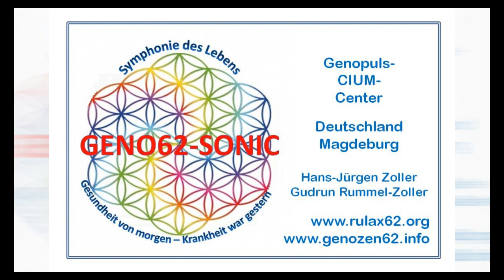Gesund oder Demenz Hans Kempe Teil9-Schluß Erfahrungen mit Geno62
Gesund oder Demenz Hans Kempe bei SteinZeit.tv
Teil9 Erfahrungen mit Geno62 - Schluß

Seit mehreren Jahrzehnten forscht und entwickelt Prof. Dr. Hans Kempe an der akustischen Informationstechnologie. Das Ergebnis seiner Forschung ist das Geno62-SONIC, ein Gerät, das auf der akustischen Informationstechnologie beruht und den Organismus befähigt, Baustellen oder, medizinisch ausgedrückt, „Krankheiten“ zu erkennen und die Selbstheilungskräfte des Körpers zu aktivieren.

Das Geno62 wurde vom Team um Prof. Kempe für die Vorbeugung und Gesunderhaltung entwickelt. Aber viel zu wenige Menschen tun etwas für ihre Gesundheit, denn sie meinen, sie sind gesund. Wir kümmern uns um Sicherheit überall, alle 2 Jahre mit dem Auto zum TÜV, aber für unseren so wichtigen Organismus machen wir zu wenig Vorsorge. Leider in vielen Fällen erst etwas, wenn es schmerzt, die Information "Krebs" von Arzt kommt oder es zum Herzinfarkt, Schlaganfall kommt. Dann ist oft schon "das Kind in den Brunnen gefallen"!

Die Erfahrungsberichte zeigen natürlich, daß sehr viele Baustellen (Krankheiten) mit dem Geno62-SONIC beseitigt, gemindert werden. Aber die beste Möglichkeit ist eine ständige, vorbeugende Nutzung 1-2x im Monat oder auch 1x pro Woche, bis der Körper eine Pause signalisiert. Anwenden nach Bauchgefühl, ohne Nebenwirkung und von jedem ganz simpel nutzbar, egal welches Alter oder Beschwerden! Sogar bei Tiere und Pflanzen gibt es geniale Erfolge - also ran und etwas für die Gesundheit tun.

Mehr Erfahrungen gibt es zahlreich hier im YouTube-Kanal unter den älteren Videos sowie auf unserer Internetseite auf der Startseite in den älteren Berichten (Suche nutzen)

Mehr dazu sowie zum Thema Demenz, Handystrahlung und Elektroautos in den zurückliegenden Teilen. Natürlich auch zur Lösung "Angleichen statt schützen" mit dem Geno62-SONIC!

Möchten sie mehr über das Geno62-SONIC oder Rulax62 wissen? Mehr Informationen, Erfahrungen, kompetente Beratung auf unserer Seite

Hans-Jürgen Zoller u Gudrun Rummel
Gesundheitsberater + Gesundheitsexperten
GCCD Magdeburg/Schönebeck